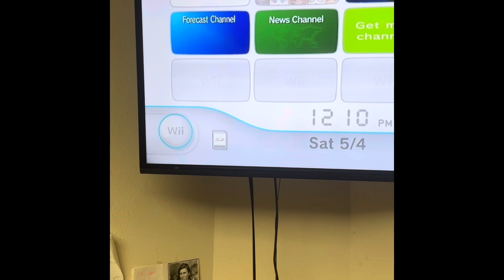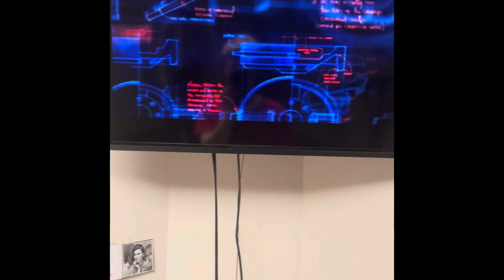Wall-E the video game 2008 title screen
Wall-e the video game 2008 title screen is captured on Wii released on 2008 from the makers of finding Nemo Wii and cars Wii.